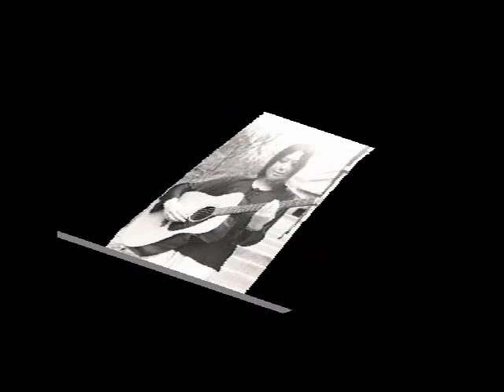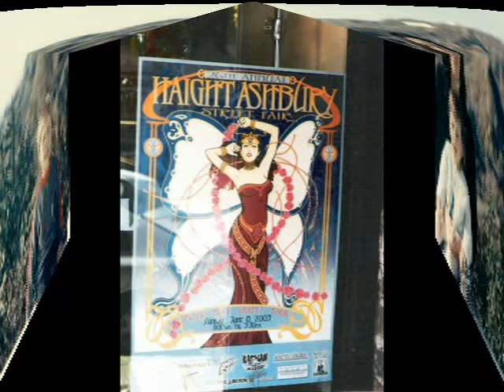Clifton In My Mind - Original Song (Acoustic Guitar/Vocal)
An original song about memories of Clifton, Bristol, England. If you would like to read the lyrics to this song, they are at my music

In case anyone is wondering where Bristol is, it's at the top of the Bristol Channel, near the Severn Estuary, on the South-West coast of England. It used to be an important port, a gateway to the Atlantic, and its history is colored with good and bad aspects, like the discovery of North America (some say by John Cabot who sailed from Bristol and landed at Newfoundland, Canada) and the slave trade. Most of the houses in Clifton were built in the Georgian period in the 1700s, which was an amazing experience for me as a student, as I was fortunate enough to temporarily live in a few of these huge houses and walk through this architecture wondering if I'd bump into Jane Austen.

Perhaps the most famous of Clifton's landmarks is the Suspension Bridge, built by Isambard Kingdom Brunel, who also built England's first iron ship, The S.S. Great Britain. The bridge, which spans the Avon Gorge, is very pretty throughout the seasons, and they light it up a few times a year. Another landmark is Royal York Crescent, which is the longest and most symmetrical Georgian crescent in England, a sister to its "cousin", The Crescent in Bath (about 30 miles away). Other groupings or "terraces" of architectural interest are The Paragon, Sion Hill, Windsor Terrace and Cornwallis Crescent, which are all shown in my video. There is also a sunrise shot from one of the university's residence halls, Manor Hall, where I lived for one term.

In the 1970s, Clifton was also home to The Troubadour folk-club, which attracted many well known artists. When it closed, another venue called The Stonehouse was formed near Bristol's city center. Some artists who appeared at these clubs have gone on to become nationally and internationally known, for example, Al Stewart, Stefan Grossman, Martin Carthy, Steve Tilston and Bristol's own, and much loved, Fred Wedlock.

Clifton's houses were where I spent many hours practicing guitar and rehearsing with the band I joined after university, The Fred Bloggs Band. We would play in pubs and dance halls in Bristol, appeared on TV and toured U.S. military bases in Germany and Spain.

In 1978, I formed The Gladys Bloggs Band and we played at the Ashton Court Festival, which was held on a large estate on the other side of the Clifton Suspension Bridge. My video shows a few clips of the surrounding Leigh Woods, which was a favorite place to walk, relax and observe nature. The opening clip of the video was taken in the neighbouring countryside of Somerset, and the sequence in the middle with the labrador dog and tawny kitten was on a farm in the Cotswolds, north east on the River Avon.

My song tries to describe how those images from my student days still linger, even though I'm now living 6000 miles away. I've also included some images of Los Angeles and Southern California, as a contrast.

I hope you enjoy the tour.